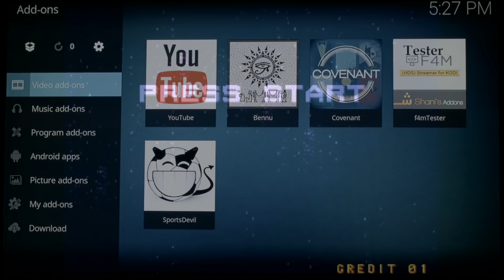Introducing RetroEvolved - The Most Powerful Retro Gaming Software Ever Made for Raspberry Pi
RetroEvolved is the Most Powerful Open Source Retro Gaming and Movie/Television Platform in the Observable Universe. Prepare to Lose a Lot of Sleep.  (Click Show More)

With RetroEvolved you can play all your favorite retro game consoles from the earliest release of the Magnavox Odyssey in 1975 all the way up to the Nintendo DS release of 2006 and every console in between.

This software is the brain behind most of our @Home consoles sold and is perfect for novices and experts alike as it is built on top of the famous "RetroPie" setup script and powered by the incredibly versatile "EmulationStation."

So What Are You Waiting For? Get in the Game.

Customize Your Own Do-It-Yourself Kit, Build Your Own Game Console and Save $$

Not the Technical or Hands-On Type? Don't Have the Time To Build Your Own?

Music Composed Entirely By RetroGame.Club's Founder: Jordan Winslow